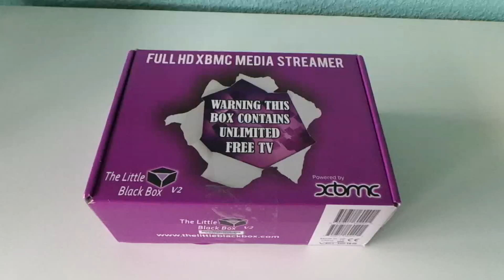The Little Black Box v2 - Quick Unboxing